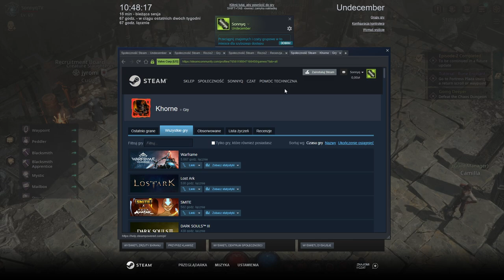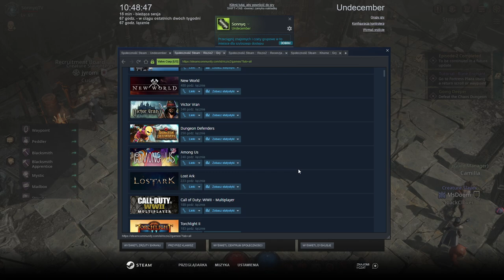Czy da się grać za darmo? P2W? O co chodzi z hejtem? - Undecember P2W? - Gameplay PL